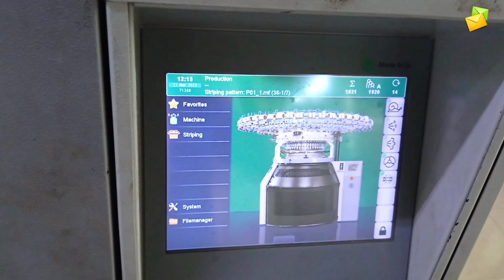Fabric Knitting Machine | Knit Fabric Knitting Machine | Textile machine process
Fabric Knitting Machine
Knit Fabric Knitting Machine
Textile machine process

A knitting machine is a technology used for knitting fabrics. The way it interloops one set of yarn with another with the use of needles is an overwhelming sight. You can just imagine how both easy and difficult it is to form the clothes you wear.

Wisdom Story